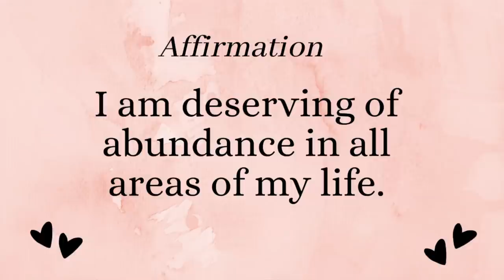How To Attract A Life Of Luxury & Abundance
In this video we will focus on how you can attract luxury and abundance into your life. I will share effective and practical tips that will help you to adopt an abundance mindset and start living a life of luxury and abundance, right now!

Much love,
The Level Up Journey Team